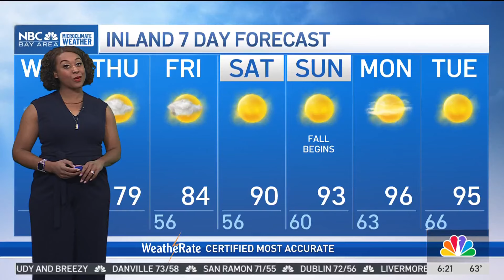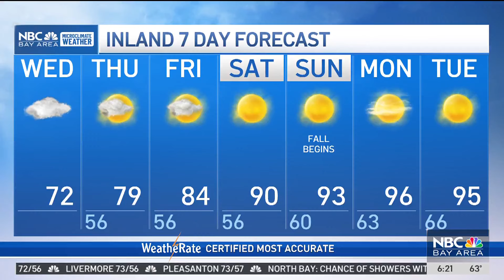Bay Area forecast: Rain possible today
Meteorologist Kari Hall has the timeline on showers and a big warm-up in the Microclimate Weather forecast.